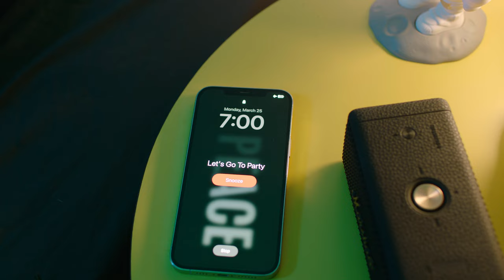"BRO CODE'' Official Music Video - Director_ Pyi Nyein Maung - The Creator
"BRO CODE'' Official Music Video
Bhone Nay Linn Kai X Min Thway Khant

Director_ Pyi Nyein Maung - The Creator

Singers_Bhone Nay Linn Kai & Min Thway Khant
DOP : Ye Min Thu Ye Min Thu
Starring_ Kai, Soe San Aung, Aung Khant Kyaw, Bhone Htet Aung,Ti Min Khant , Ye Lin Htet, Zeco (MW Dance Crew)
DJ Siren, Hsu Myat Noe & Kyal Sin Lwin
Wardrobe  by _ Sisburma
Makeup by _ April Thuta